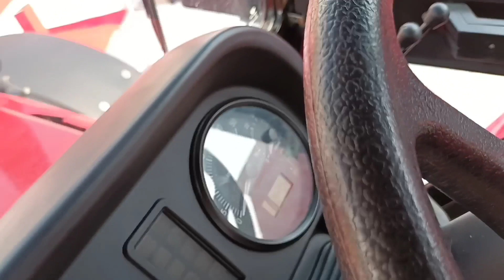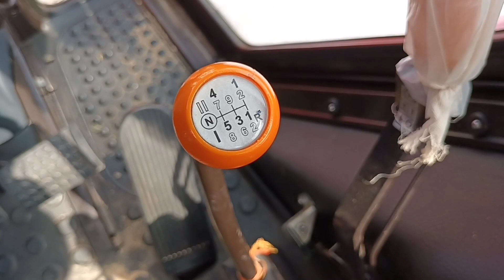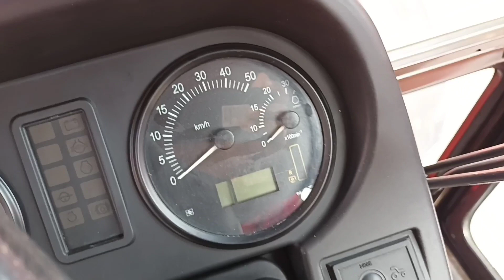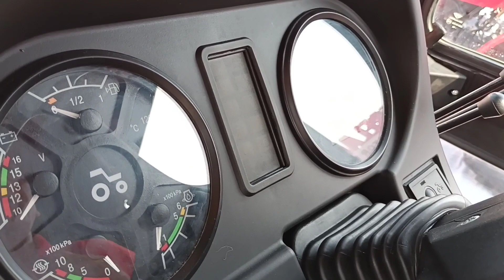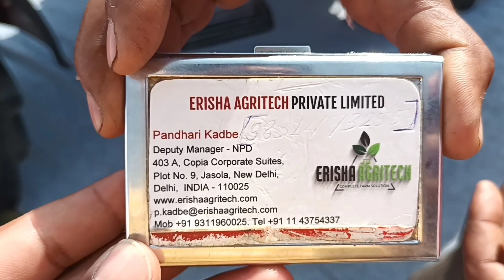Belarus Tractor 84HP के साथ जबरदस्त इंजन और सबसे ज्यादा फिचर और टेक्नोलॉजी वाला विदेशी ट्रैक्टर।